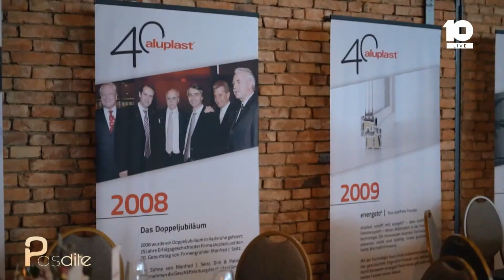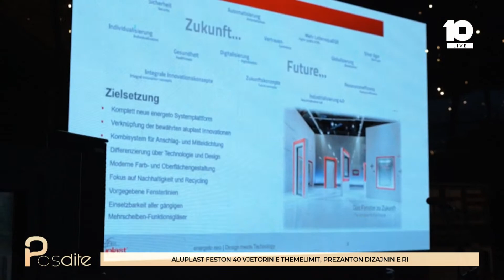Aluplast feston 40 vjetorin e themelimit, prezanton dizajnin e ri